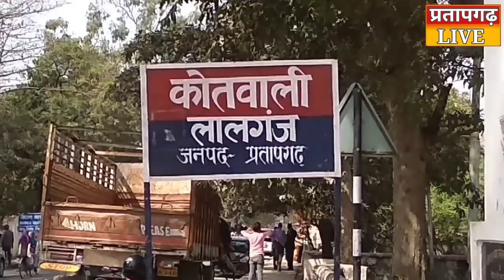___आखिर क्यों आक्रोशित हुए धधुआ गाजन मे लोग ! कैसे हुई दो मजदूरों की मौत !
हादसा